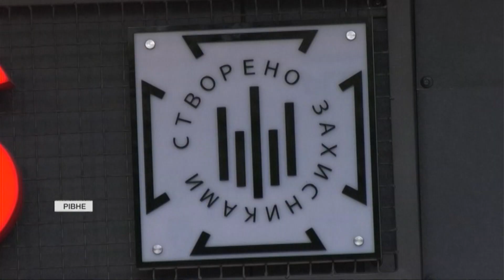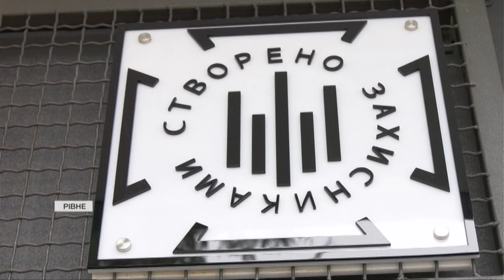☕️"Створено Захисниками": у Рівному ВЕТЕРАН ВІДКРИВ кав’ярню завдяки гранту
У Рівному з'явився перший брендований ветеранський бізнес "Створено Захисниками". Графічне зображення із таким маркуванням відтепер мають дві кав'ярні, які відкрив місцевий ветеран війни. Військовий переконаний: люди мають знати, чий товар споживають. Більше про урядовий проєкт, який має зробити ветеранське підприємництво впізнаваним на українському ринку - дивіться далі.